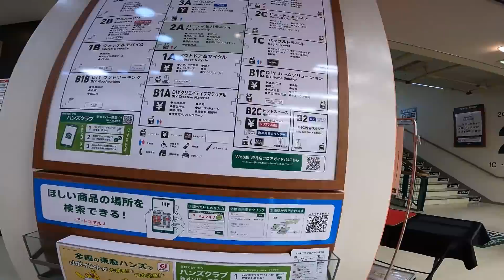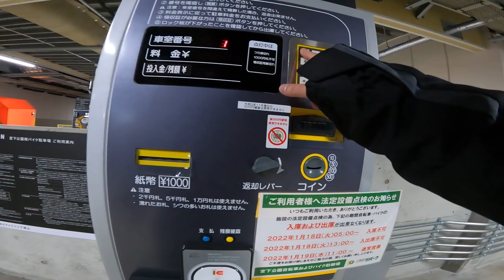YAMAHA MT-09 Akrapovic, Tenere700 Arrow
YAMAHA MT-09 Akrapovic Carbon Full Exhaust System
YAMAHA Tenere700 Arrow Full Exhaust System